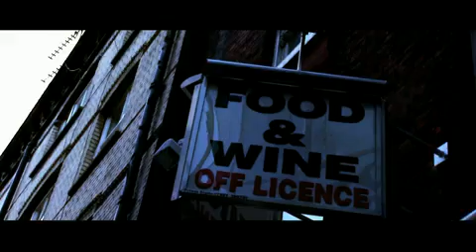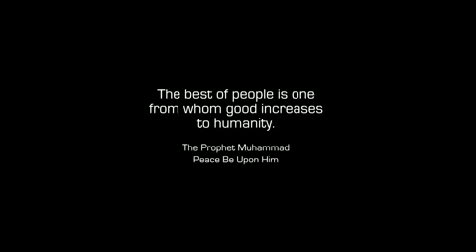Mohammed Yahya - A World Full Of Sin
Hip Hop Site!

Mohammed Yahya - A World Full Of Sin Music Video.